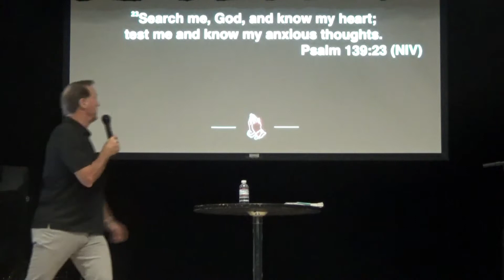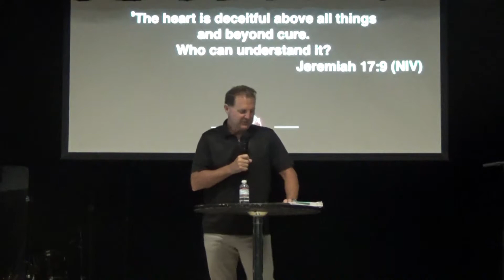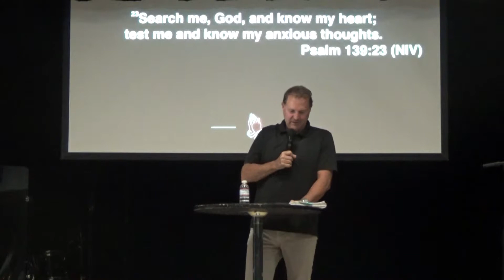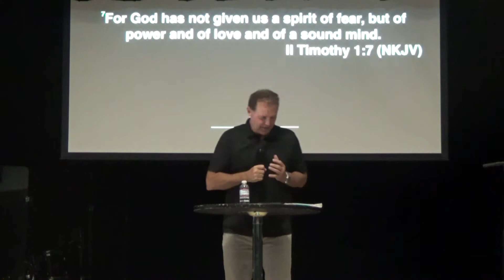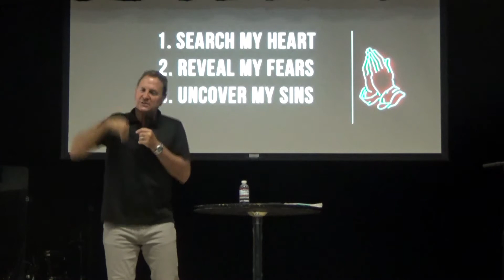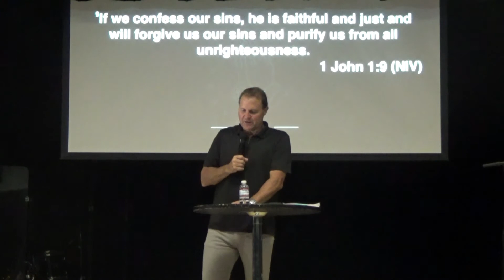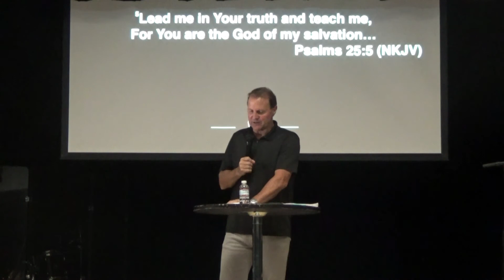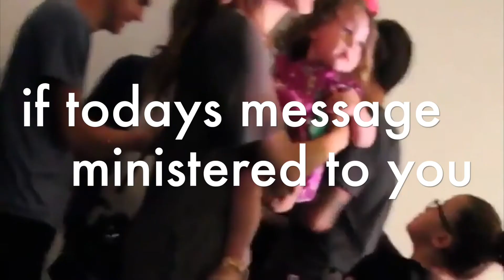IGNT Live | Sunday September 2, 2018 | Pastor Troy Perry | Risky Prayers